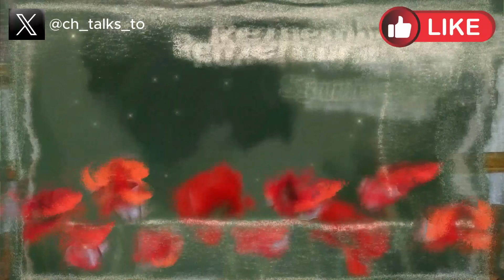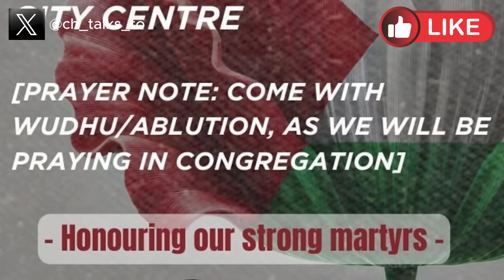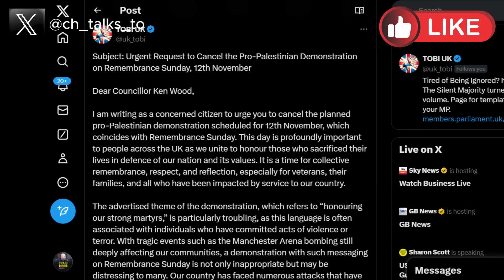UNIONS in UK endorse an ANTI Remembrance Day Demonstration. THIS MUST STOP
Remembrance Sunday is not about anywhere other than Great Britain and those that fought for our freedoms

We DO NOT celebrate Islamist martyrs, in other words terr0rists.

They have demonstrated for 13 months. All we ask is for ONE WEEKEND!

If you agree please send the template in this 🧵to

and any other government official

They cannot ignore us all if we combine our voices!!